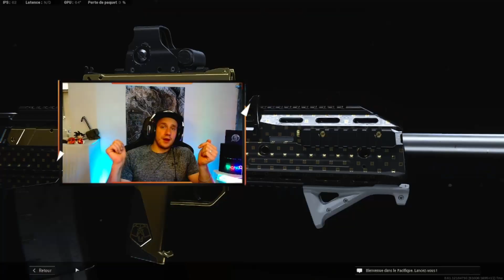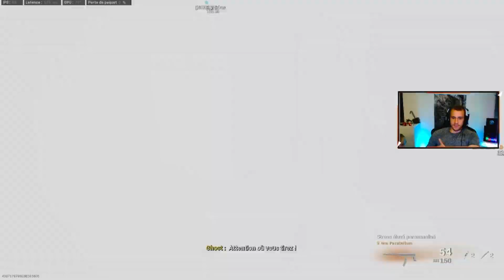LA MEILLEURE CLASSE DE LA ODEN SUR WARZONE !!!!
La ODEN est surpuissante sur Warzone a condition de géré le recul !!
Une game en BR et 3 autres en résurgence.
Je tombe sur un cheater sur la dernière game 😡😡